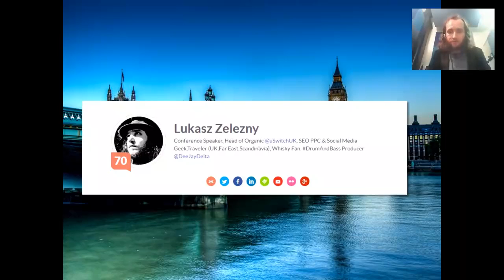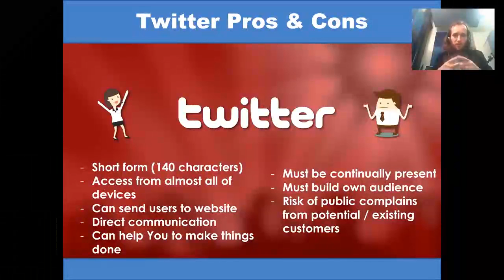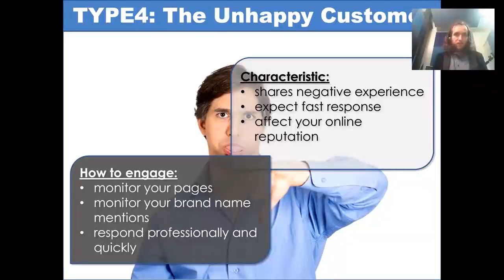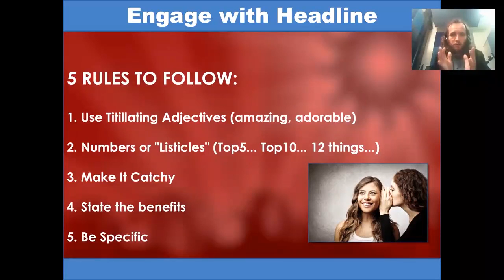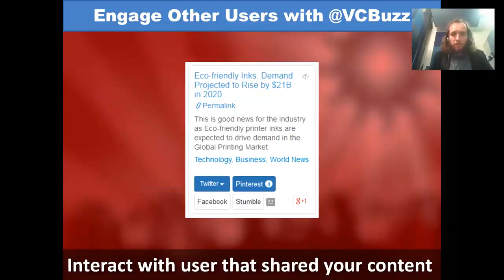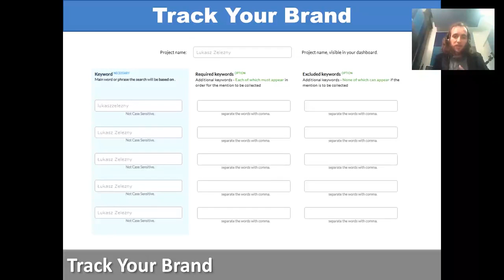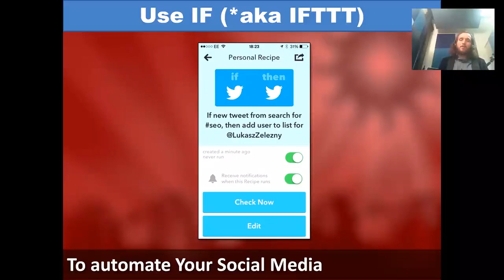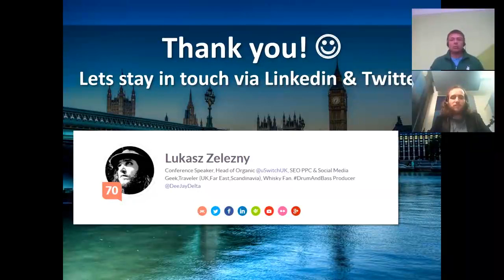Social Media – Monetization via Automatization by Lukasz Zelezny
Lukasz started his career in 2005 and has since been responsible for the organic performance of a number of companies including HomeAway, Thomson Reuters, The Digital Property Group and Fleetway Travel. Would you like to know how to deliver traffic and convert using social media? What types of people may follow you?